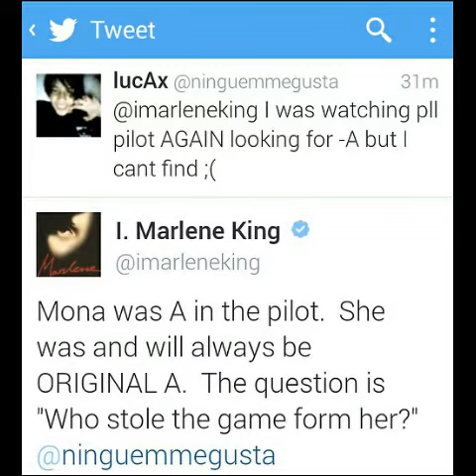Pretty Little Liars | Top " MONAS KILLER" Suspects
I am 100% sure that one of these people killed Mona. I just can't put my finger on which one. I'm sure we will find out very soon.